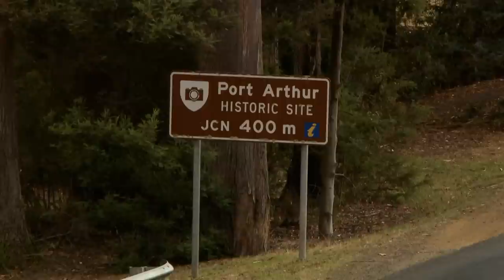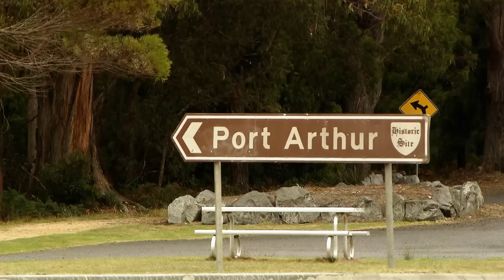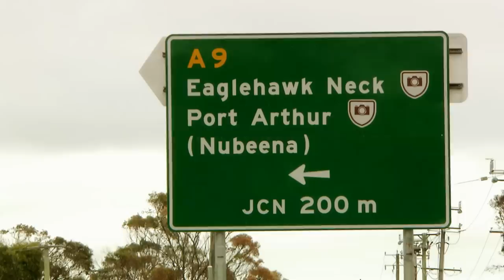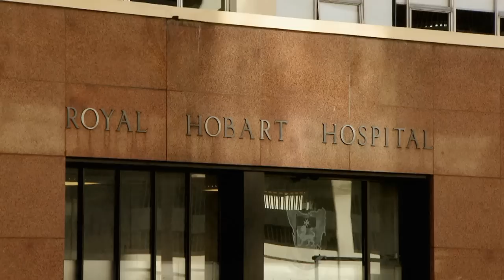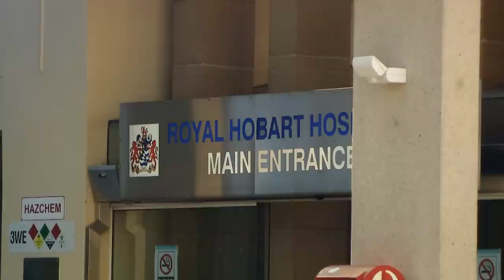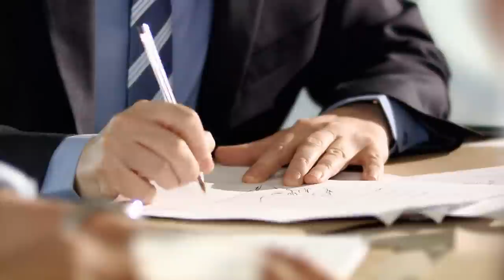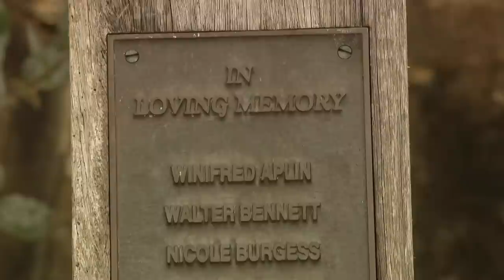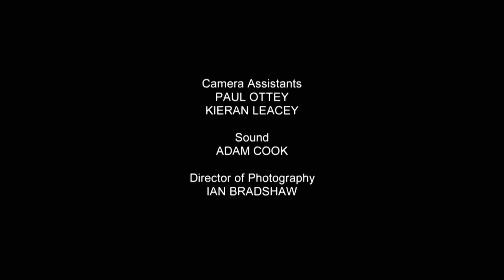Martin Bryant | Crimes That Shook Australia | S1E03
The historic site of Port Arthur in Tasmania, became the scene of the largest massacre to be recorded in Australia. This horrendous crime created colossal change for Australia.

Crimes That Shook Australia is a compelling documentary series that tells stories of the biggest crimes to hit the country, through the eyes of the people placed right at the heart of the tragedies. Featuring stories of the most brutal and shocking crimes, this series will explain the detailed events leading up to the crime, the crime itself, and the aftermath. The stories include an 18-year-old man convicted of murdering one of his friends with an axe, a man convicted of murdering 35 people, the ruthless murder of a nine-year-old girl, and the first Australian woman sentenced to life imprisonment without parole.